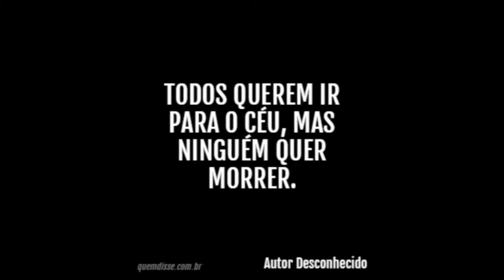todo mundo quer ver Deus, mas ninguém... (versão 2)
vem, vem lá do cemitério
um assombroso coral humano e de prantos

 cantando algo a ser levado a serio,
nós q aqui estamos, por vós esperamos

me explique o porq
todo mundo quer ver Deus
mas ninguém quer morrer

eu não não consigo entender